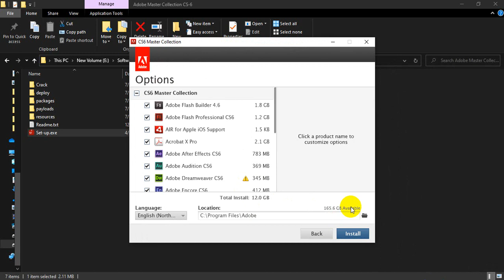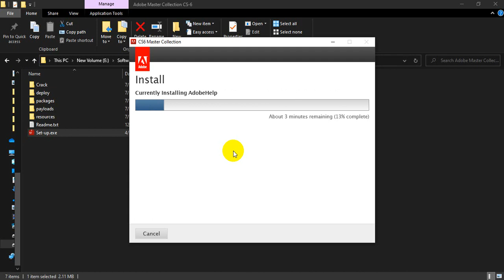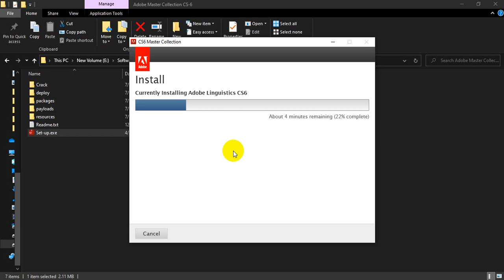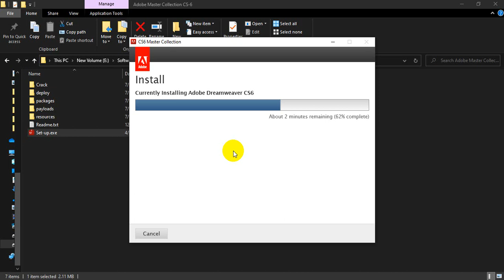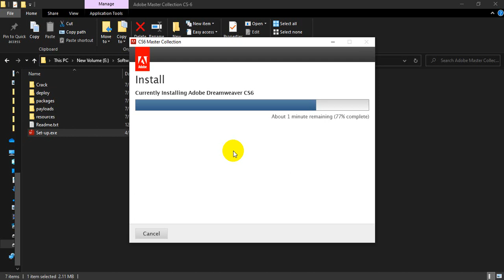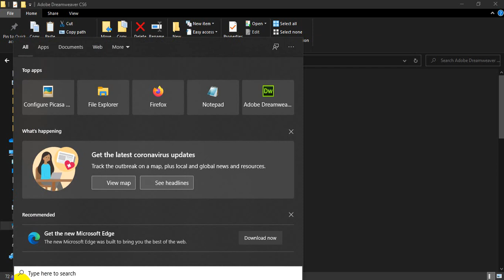How to install Adobe Dreamweaver CS6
Installation of Adobe Dreamweaver CS6 and crack

Md. Badrul Alam (Munna)
Director
GBA IT SOLUTION